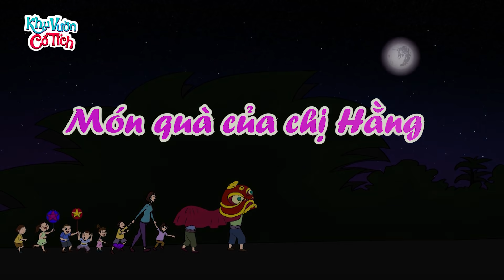YÊU QUÁI NHẬP XÁC VỢ - Truyện cổ tích - Phim hoạt hình - Chuyện cổ tích - Hoạt hình vui nhộn